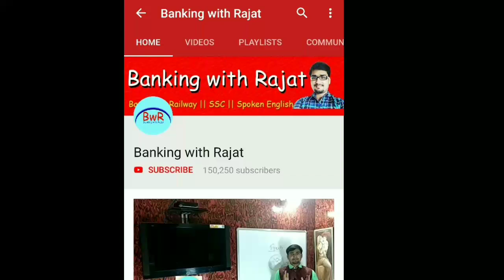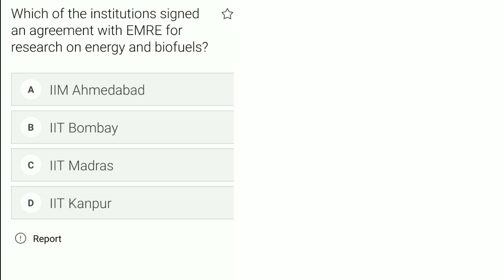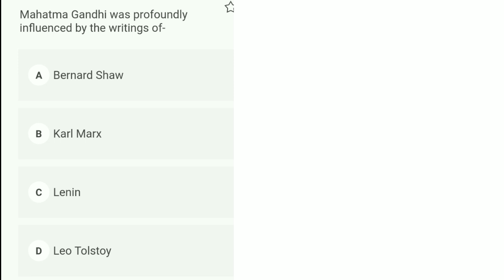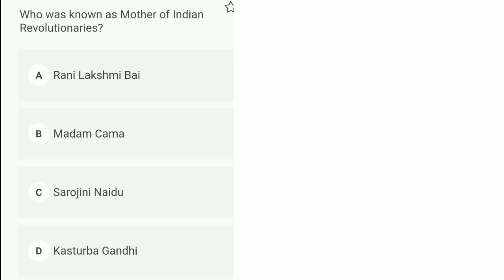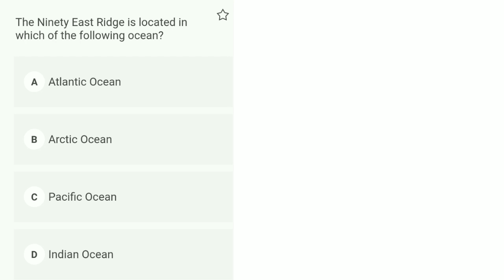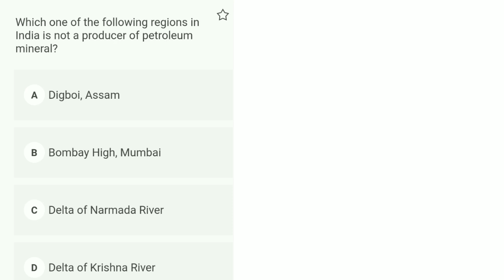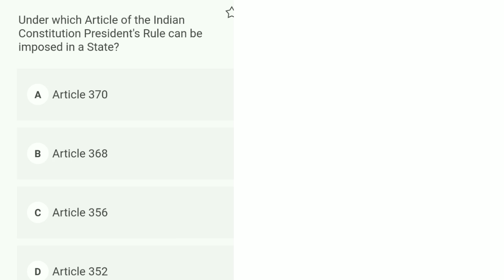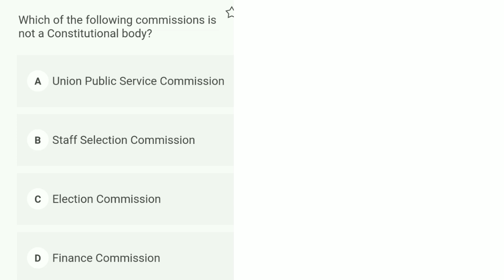OMAS, OAS MOCK TEST-8 !! Odisha Municipal Service !! Banking with Rajat